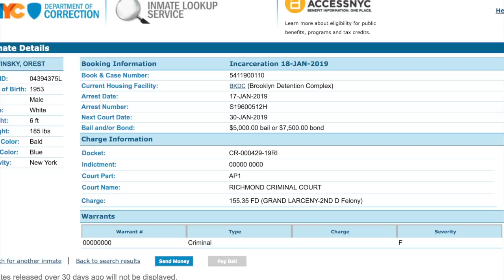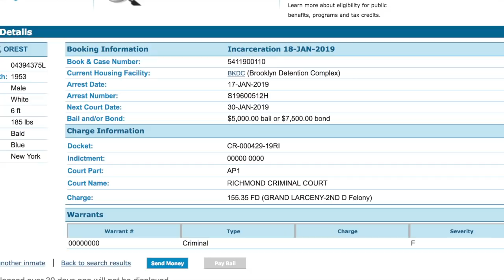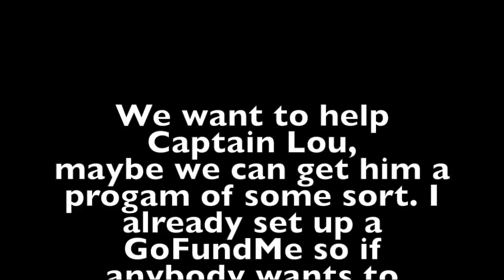Stolen Car!! Man Arrested! (Captain Lou)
Captain Lou is now arrested and this video will explain everything.